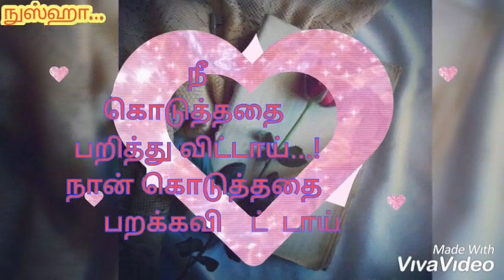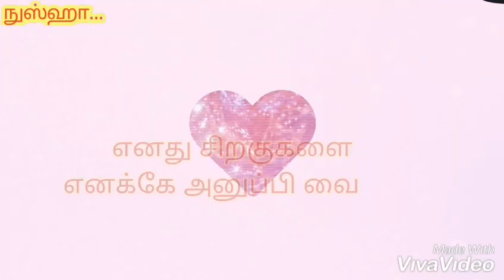கவிதைகளுல் சங்கமம்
First video